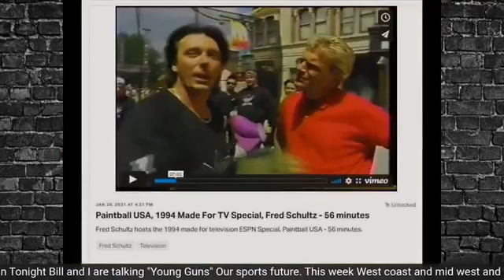Mr Fred and Friends Aired on 2021 06 22